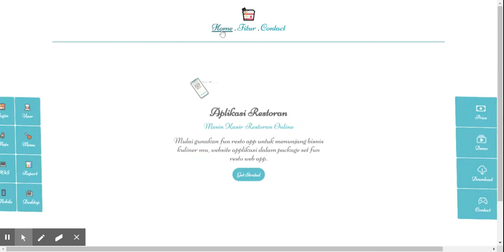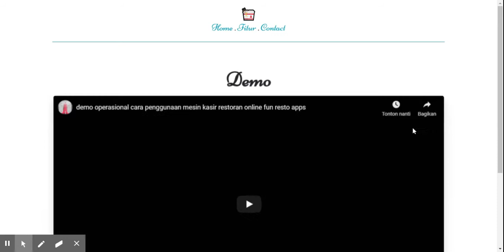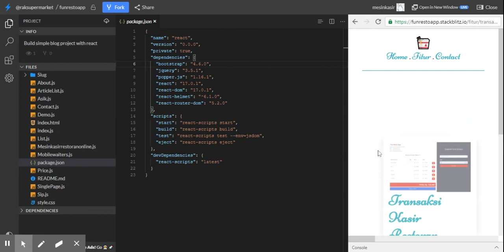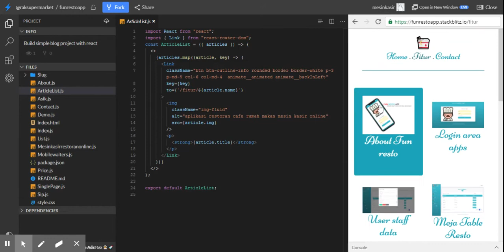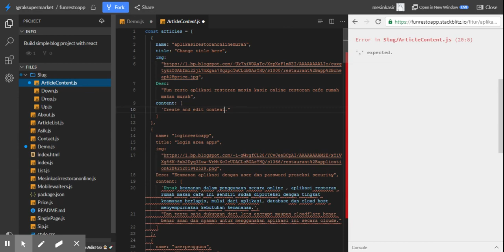react resto website template themes free download source code full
Free download source code react website template restaurant cafe resto

Features :
+ Home page area
+ Video page area
+ Blog content page list
+ Single page article
+ Animation scroll page to page
+ Responsive display
+ Content with image
+ SEO with react helmet
+ Bootstrap Include

+ Download this source code
+ Download Node NPM / Git
+ Install react globaly on your device
+ Run this source code

How to change article content and more ??